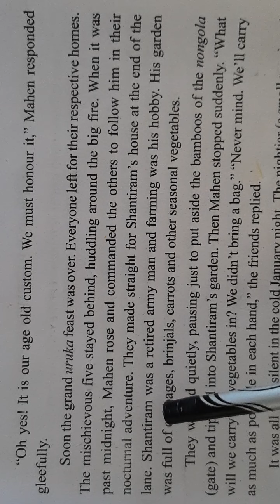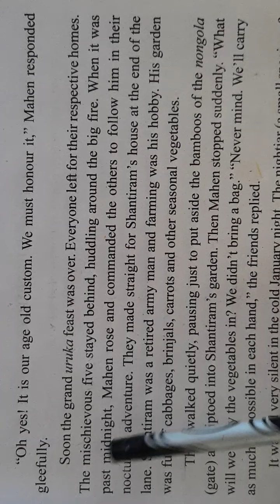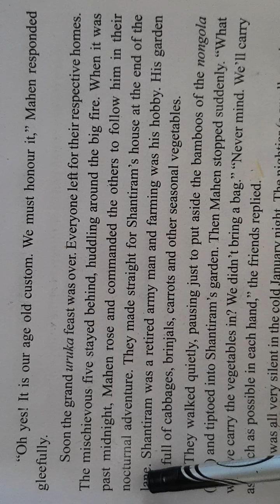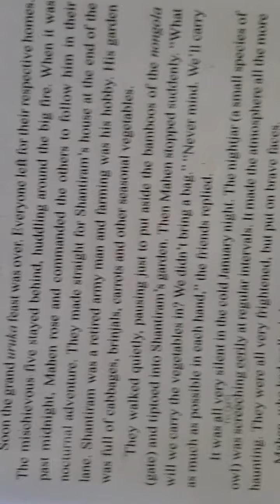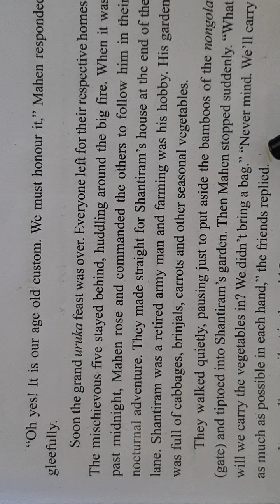Class-VII Sub:English, Lesson no:-2